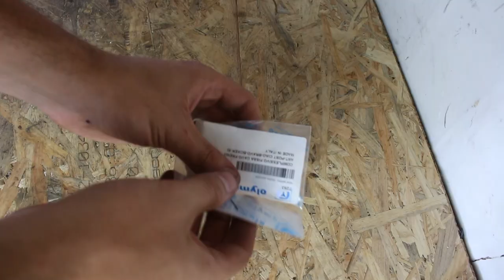Piaggio Ciao Mofa 1978 Restauration pt. 10 - Zusammenbauen II | Moped Factory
Das Zusammenbauen geht weiter. Die Züge und einige andere Teile werden verbaut. Leider ist die Qualität des Lacks nicht das was wir erwartet haben.

Ciao Züge-Satz